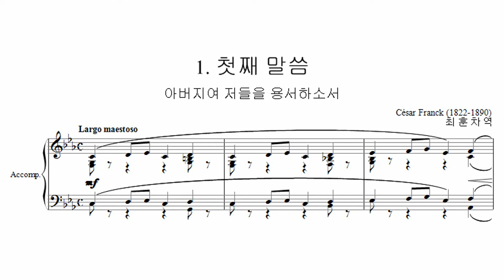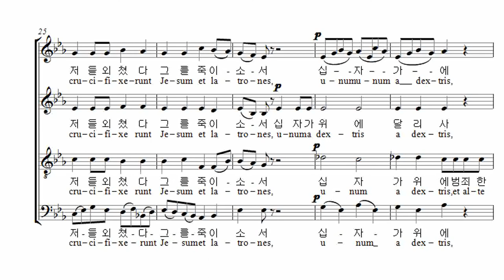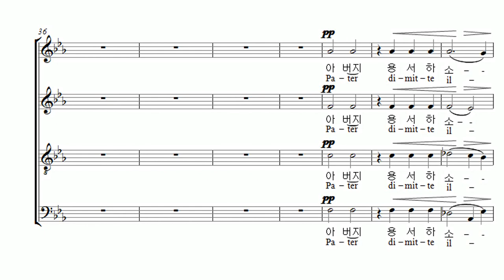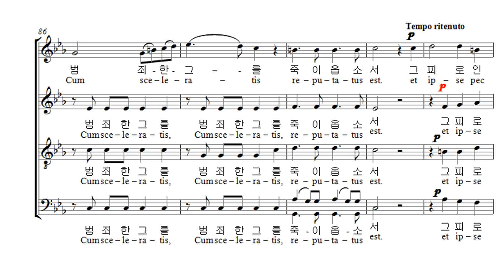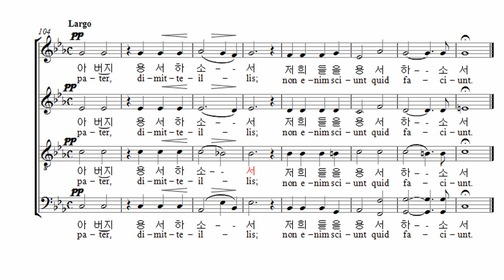부활절 칸타타 Cesar Franck '십자가 위의 일곱말씀' 02. 첫째 말씀 (음원)